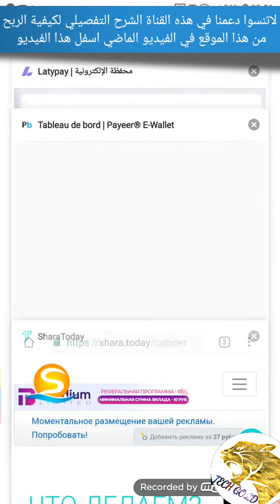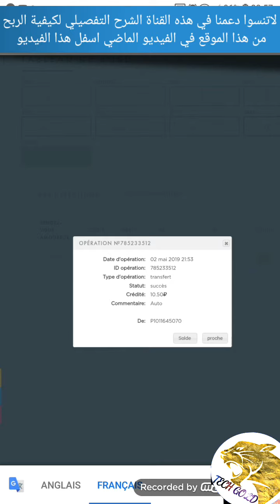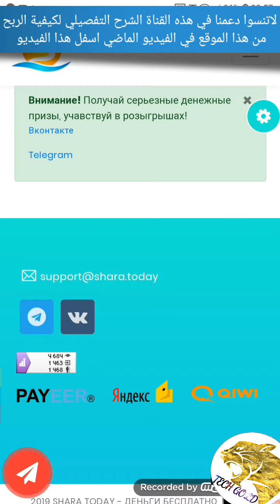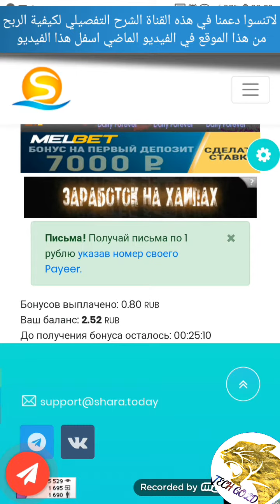والله العظيم ستربح من خلال هذا الموقع 2019 ستشكرني مع اثبات السحب فرصة من ذهب earnmoney esaily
رابط الموقع الرائع